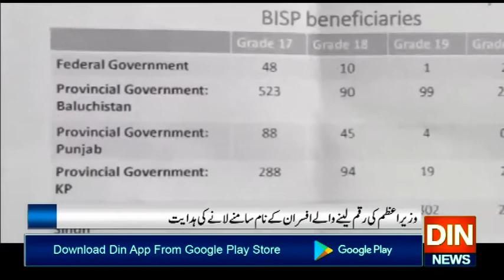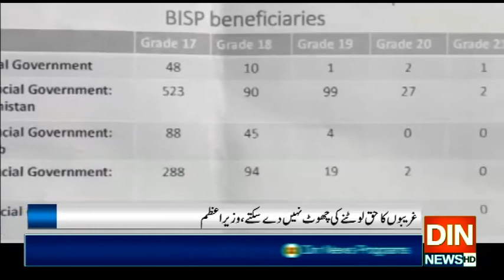سرکاری افسران کا بینظیر انکم سپورٹ پروگرام میں فراڈ